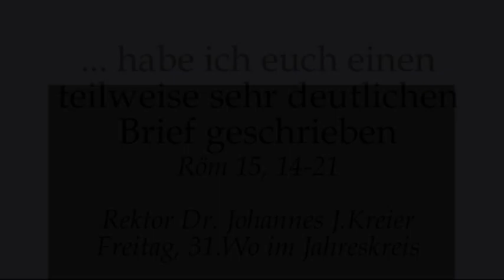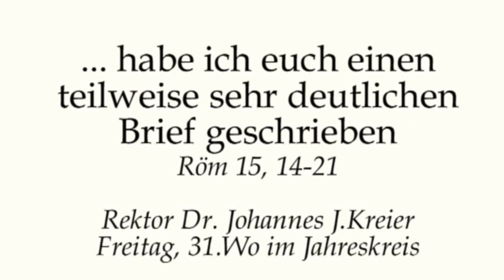Grundlagen des apostolischen Dienstes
Predigt von Rektor Dr.Johannes J.Kreier am Fr, 31.Wo und Gedenktag des Hl.Papst Leo d.Gr. im Kloster am Rande der Stadt/ Saarbrücken 2017.